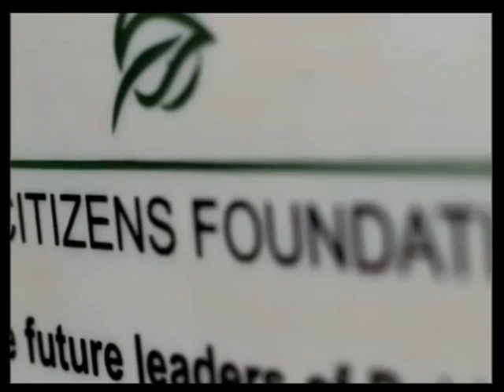Yayvo Morning Show 21 March, 2016